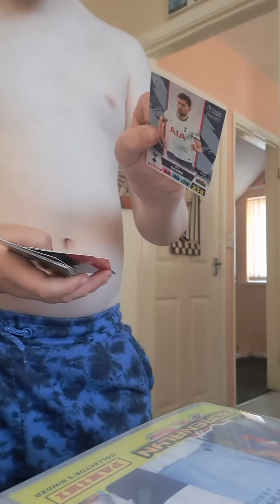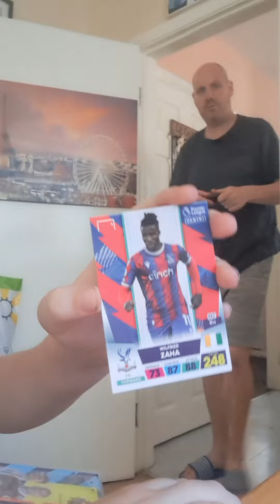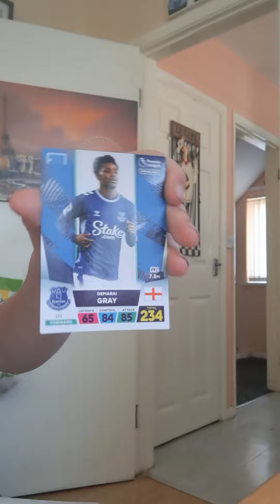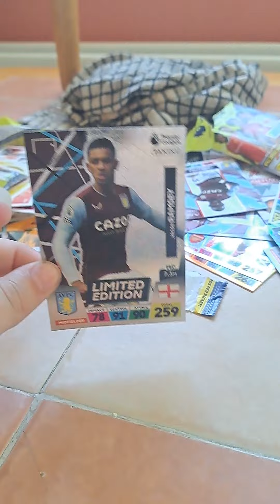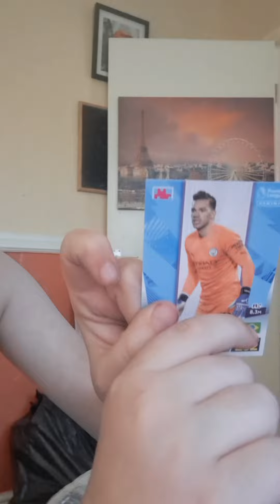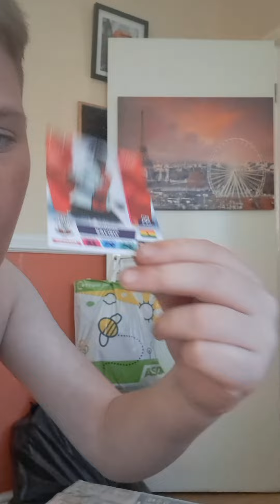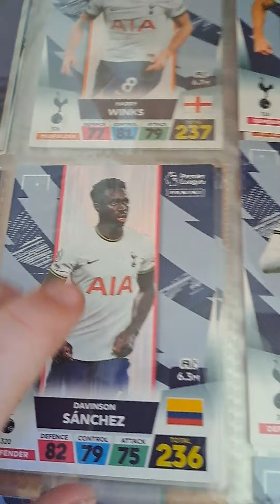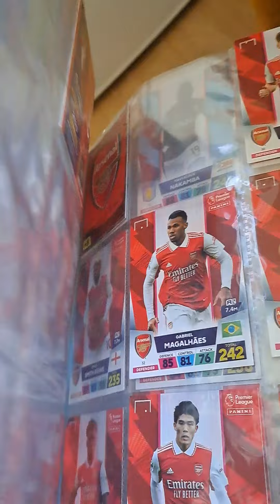Sticking cards in In Binder part one